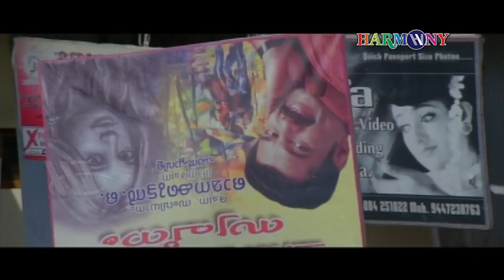ഇന്ത്യയിലെ ആണുങ്ങൾക്ക് മുഴുവനും ഇപ്പൊ പീഡന കാലമാ | Nadakame Ulakam | Mukesh | Saranya Mohan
Nadakame Ulakam ( നാടകമേ ഉലകം) is a 2011 Malayalam-language comedy film directed by Viji Thampi. Its songs are composed by veteran music director Johnson with lyrics penned by Kaithapram Damodaran Namboothiri. The film was released on 25 February.

Directed by  :  Viji Thampi
Produced by :  M. K. Raveendran, M. K. Suresh
Written by   : Sajan Cholayil, Saseendran Vatakara(dialogues)
Starring  : Mukesh, Vinu Mohan, Sarayu, Saranya Mohan
Cinematography : Anil Nair
Edited by : Sangeeth Kollam
Production  Company  : Sooryakanthi Creations
Distributed by :  Kalpaka Films
Music
Songs : Johnson
Background score : Bijibal

|| ANTI-PIRACY WARNING ||